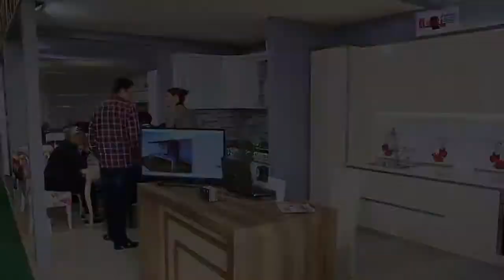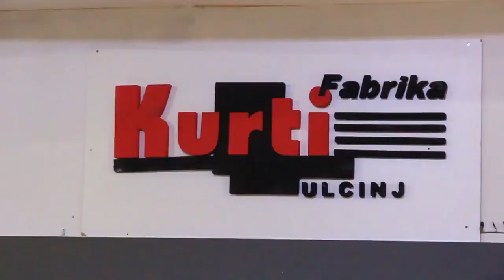40 Sajam Namjestaja Tapacir Kurti d.o.o Ulcinj (April 2016)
Fabrika Namjestaja Kurti